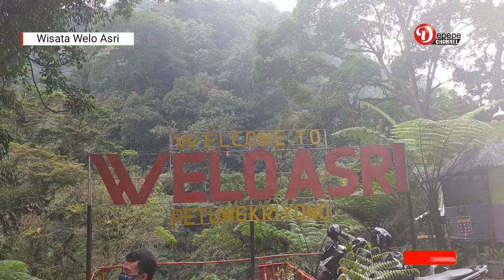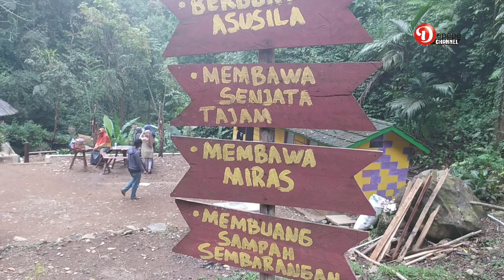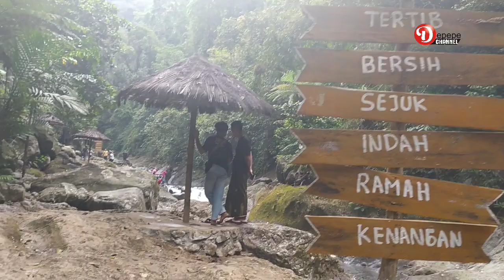WELO ASRI PETUNGKRIYONO PEKALONGAN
Welo Asri, sebuah tempat wisata yang terletak di pinggir Jalan Raya Doro-Petungkriyono, Kabupaten Pekalongan, Jawa Tengah.

Tempat wisata yang dibuka mulai tahun 2016. Dengan Sungai Welo sebagai objek utama, wisata Welo Asri menawarkan berbagai wahana yang dapat dicoba oleh wisatawan. Salah satu wahana paling seru ialah river tubing, yakni menyusuri Sungai Welo menggunakan ban.